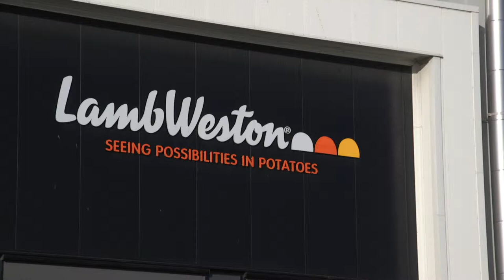Compact Video - video productie van concept tot realisatie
Lamb Weston personeel werving. Bent u op zoek naar een video productie? Compact Video is het bedrijf dat u gaat helpen bij het maken van een productvideo, instructievideo of andersoortige (bedrijfs)film. Wij zijn sterk in het omzetten van, soms nog niet vastomlijnde, ideeën naar pakkende concepten en doeltreffende video's. Zowel in te zetten als online video of voor andere communicatie doeleinden.